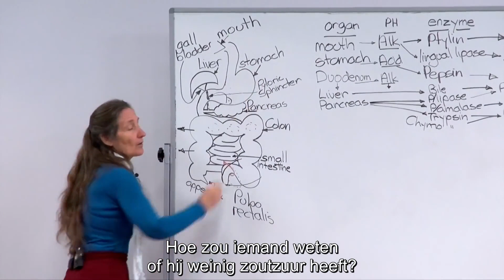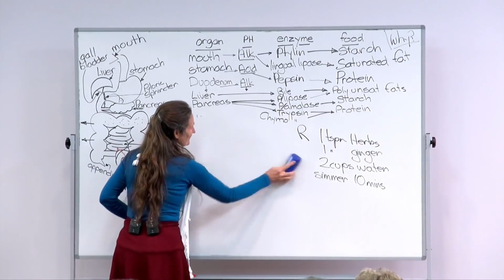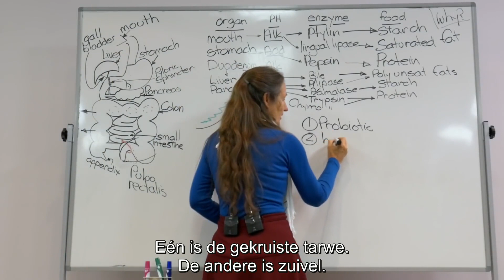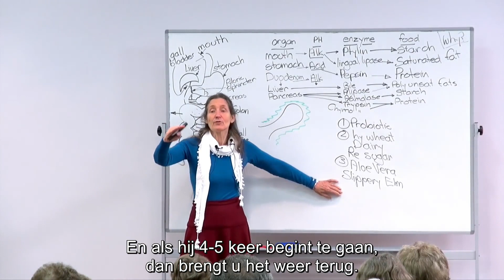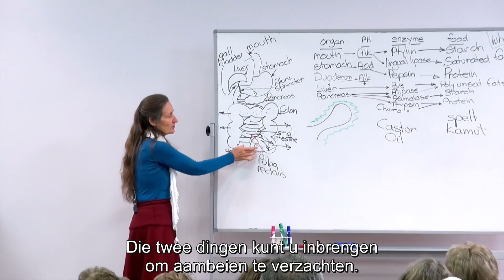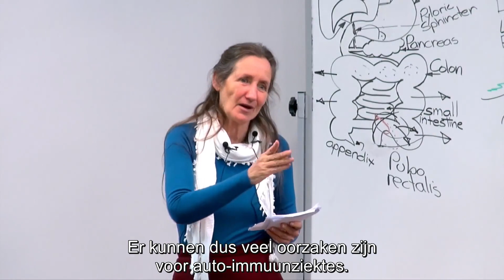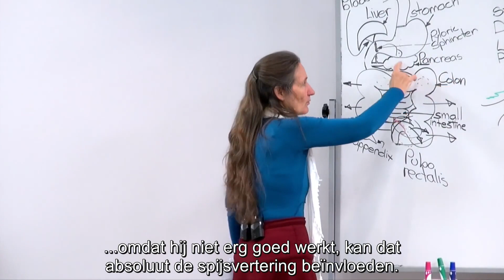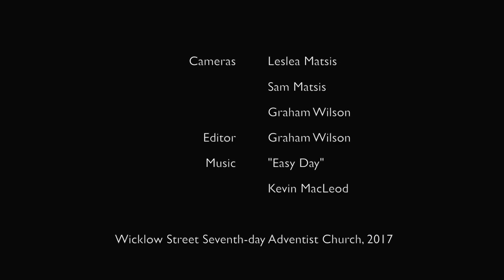Uw gezondheid verbeteren via de spijsvertering, deel 2 - Barbara O‘Neill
Barbara O'Neill is een auteur, opvoeder, gekwalificeerde natuurgeneeskundige en voedingsdeskundige. In deze lezing, de veertiende in een serie over het vermogen van het lichaam om zichzelf te genezen, laat ze zien hoe ze spijsverteringsproblemen kan verhelpen. Aan het eind van de sessie wordt antwoord gegeven op diverse vragen over dit onderwerp. Deze lezingen werden opgenomen in Invercargill, Nieuw-Zeeland.